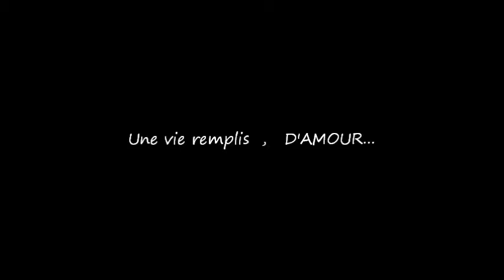Mon réve se réalise ...